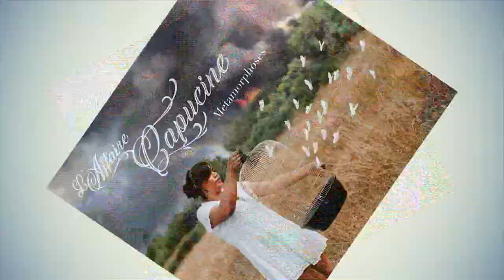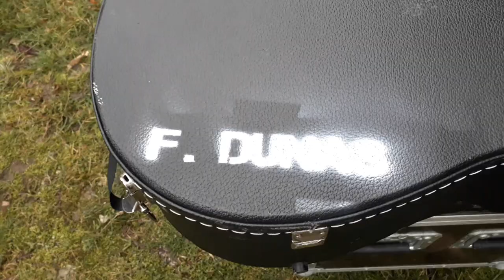J - 2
►Cette semaine, sur "507 heures", c'est UNE VIDÉO PAR JOUR à 18h, pour vous montrer au plus près les préparatifs du concert de sortie d'album de l'affaire capucine.

Aujourd'hui, c'est le début des répets... dans un premier temps, on répète avec les 5 musiciens habituels. Demain, vous aurez droit à tous les invités...